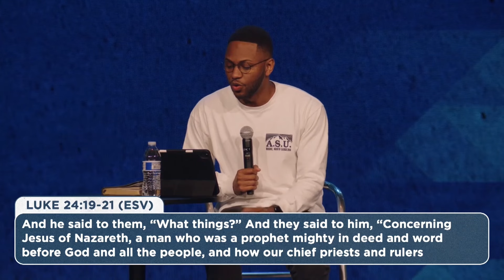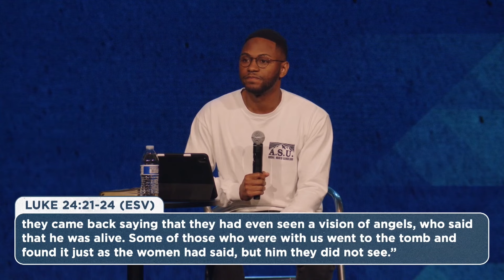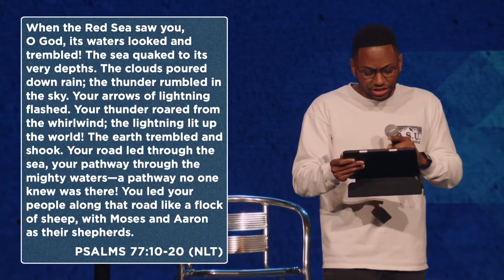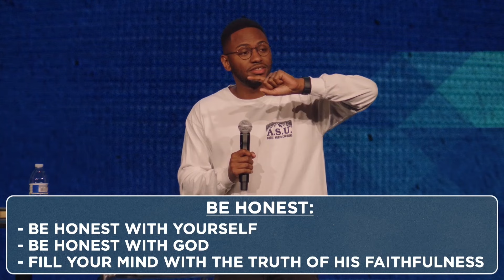When You Want To Blame God | Ayren Nelson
How do you cope when you want to blame God? Join us for church as Pastor Ayren Nelson tackles this question that is relevant for so many Christians who want to trust God but experience the need for faith during trials. Share your experience below and something this week's message helped you learn or grow in.

Series: Walking with Ghosts - Week 3
Pastor: Ayren Nelson

If you’ve just made a decision for Christ, please respond